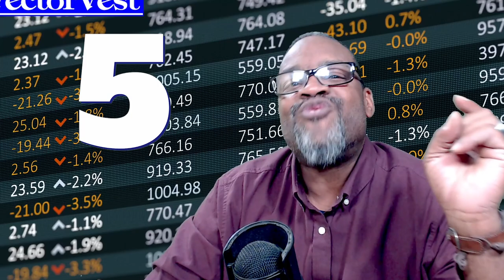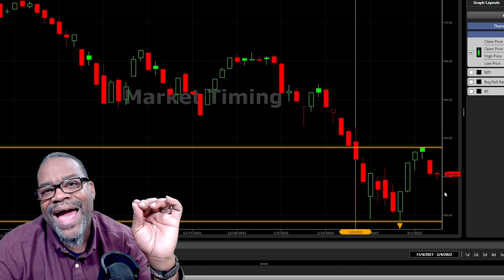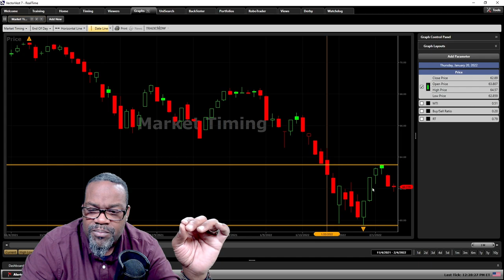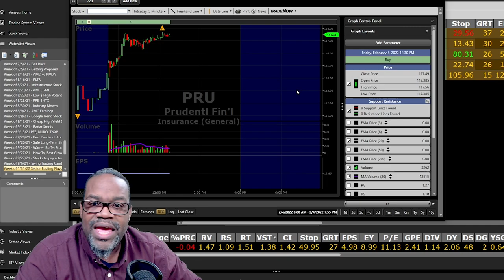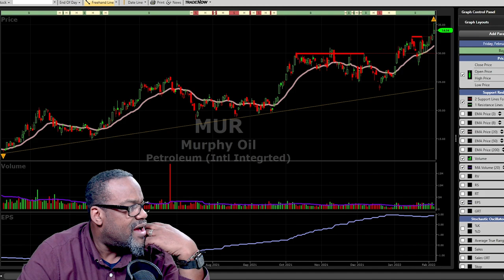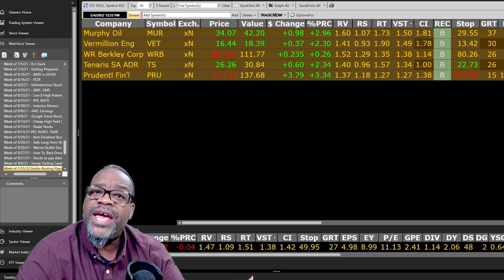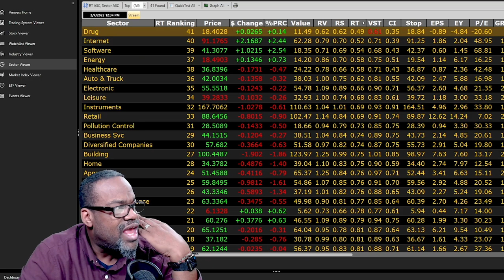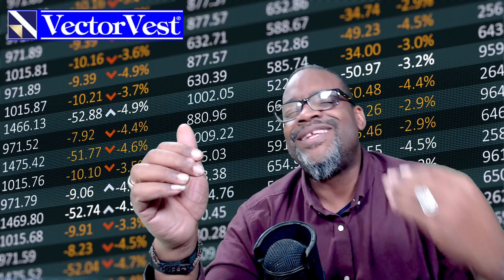Hottest Sectors to Make Money with! | VectorVest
Everyone wants to increase their opportunity to make money in the market! What do you do when the market is just moving around without any real direction? You look at the hottest sectors making money in the current market conditions. Rising Sectors is where the money is flowing!

Video Topics: vectorvest, stock market, financial education, stocks to buy, stock sectors, hot stock sectors, stocks, technical analysis, stock market for beginners, swing trading, day trading, stock, stock trading, stocks today, stocks to watch, investing, best stocks to buy, stocks to buy now, how to invest, stock analysis, investing in your 20s, how to invest in stocks, stock market investing, stock market investing for beginners, passive income, best stocks to buy now, stock moe